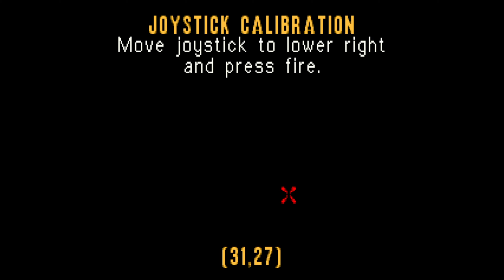Attaque de Hoth | Star Wars Rebel Assault #2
Réfugié sur Hoth, les Rebelles subissent une attaque de l'Empire.